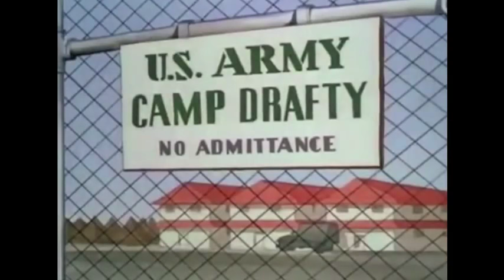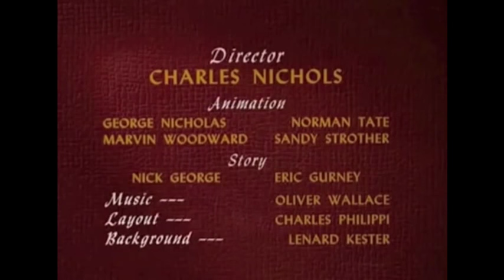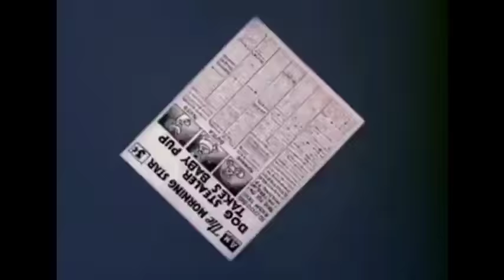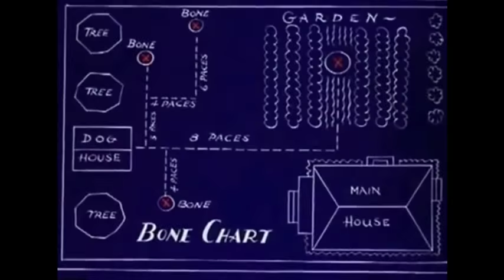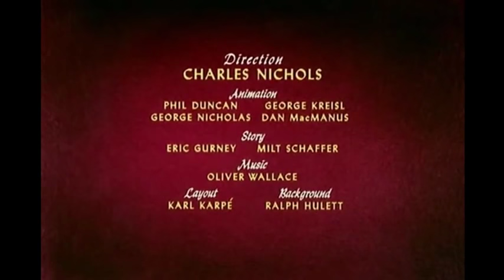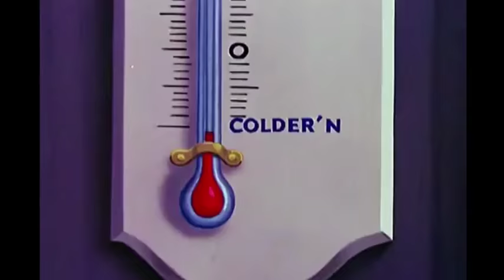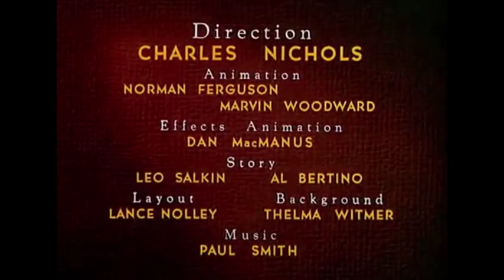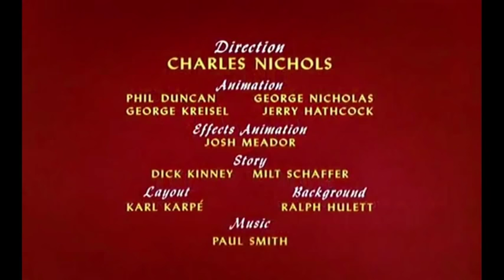Pluto Cartoons: 4 HOURS of Non Stop Episodes!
4 hours of Pluto Cartoons, featuring Mickey Mouse, Minnie Mouse, Donald Duck and Pluto. Please note - This video is available in HD, but the cartoons themselves are not HD. Episode List:

0:00:00 - Bone Trouble
0:09:07 - Canine Casanova
0:16:41 - The Army Mascot
0:23:53 - Mail Dog
0:30:48 - Sheep Dog
0:37:43 - Pluto's Fledgling
0:43:16 - Private Pluto
0:47:28 - Springtime for Pluto
0:54:44 - Plutopia
1:01:39 - Pluto Junior
1:08:52 - Squatter's Rights
1:15:58 - The Purloined Pup
1:22:02 - First Aiders
1:30:36 - Rescue Dog
1:37:27 - Bubble Bee
1:44:38 - Bone Bandit
1:51:30 - A Gentleman's Gentleman
1:58:45 - Lend a Paw
2:07:06 - Cat Nap Pluto
2:13:30 - The Sleepwalker
2:20:52 - Pueblo Pluto
2:27:35 - Pluto's Dream House
2:35:25 - T-Bone for Two
2:42:43 - Puss Cafe
2:49:50 - Cold Storage
2:56:36 - Camp Dog
3:03:43 - The Pointer
3:12:13 - Pluto's Kid Brother
3:19:08 - Cold Turkey
3:25:59 - Pluto and the Armadillo
3:33:23 - Pluto's Housewarming
3:40:24 - Pluto's Playmate
3:48:28 - Pluto at the Zoo
3:56:22 - Pests of the West